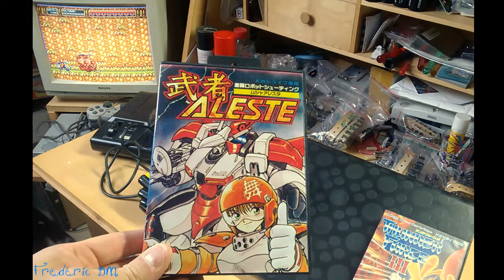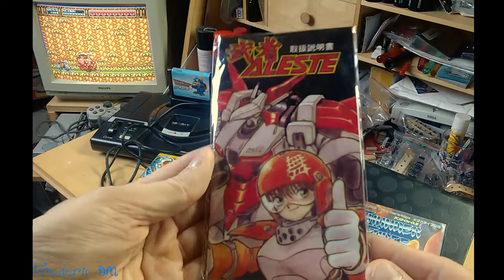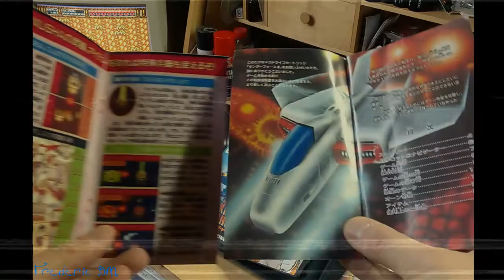Musha Aleste Sega Megadrive repro chinoise test (cartmod)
Music intro : Mode in Gliany - ton plus cruel secret